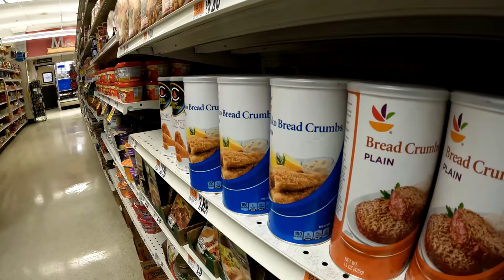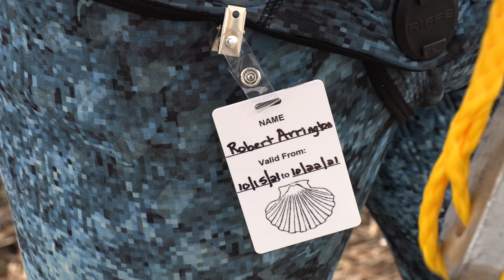Succulent Scallops Cooked on the Beach! {Catch Clean Cook} Ft. Nick DiGiovanni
Be sure to check out my friend Ray DeCosta, he has been an amazing host and knows Nantucket better than anybody!!!

It was a true honor getting to go Scalloping with Nick DiGiovanni! he is a legend and his food is the best I've had! be sure to check him out!!!